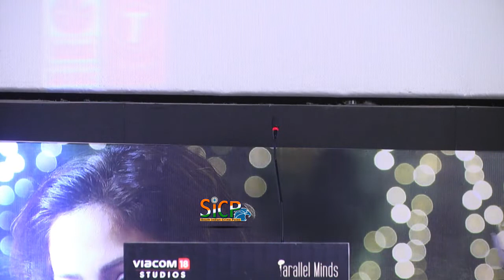Thambi Movie Press Meet | Karthi | Jyothika | Suriya | Sathyaraj | Jeethu Joseph | sicp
Thambi (2019 film)

Produced by Viacom 18 Motion Pictures
Suraj Sadanah
Screenplay by Jeethu Joseph, Rensil D'Silva, Sameer Arora, K. Manikandan
Story by Rensil D'Silva, Sameer Arora
Starring Karthi, Jyothika, Sathyaraj, Nikhila Vimal
Edited by VS Vinayak
Production
company Viacom 18, Parallel Minds Productions
Release date 27 December 2019
Country India
Language Tamil
Thambi (transl. Younger Brother) is an upcoming Indian Tamil-language action thriller film directed by Jeethu Joseph, starring Karthi, Jyothika and Sathyaraj in the lead roles. The film has been produced by Viacom 18 along with Parallel Mind Productions. It is scheduled to release in December 2019.

Karthi as Saravanan, Jyothika as Parvathi, Sathyaraj as Sathyanantham, Anson Paul, Nikhila Vimal, Ilavarasu, Ammu Abhirami, Sowcar Janaki, Seetha, Ashwanth Ashokkumar

In March 2019, it was announced that Karthi and Jyothika would be sharing screen space together for the first time under the direction of Jeethu Joseph. Later, Govind Vasantha and R. D. Rajasekhar was confirmed to be the film's music director and cinematographer respectively.

The film's title revealed to be Thambi on 15 November 2019, while also revealing that the Telugu version of the film was titled as Donga.

The soundtrack is composed by Govind Vasantha, and the audio rights of the film were acquired by Lahari Music.

The first look of Thambi, along with its Telugu version Donga was released on 15 November 2019. The following day, the teaser of the film alongside with its Telugu version, was released by Suriya on 16 November 2019.